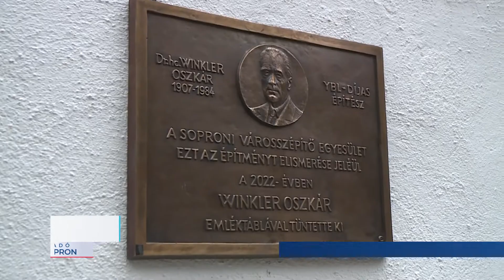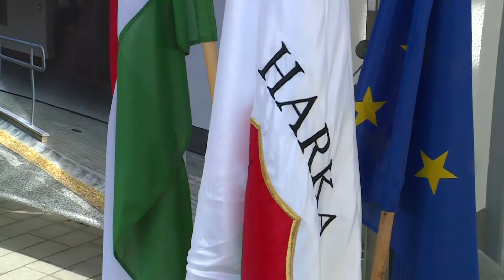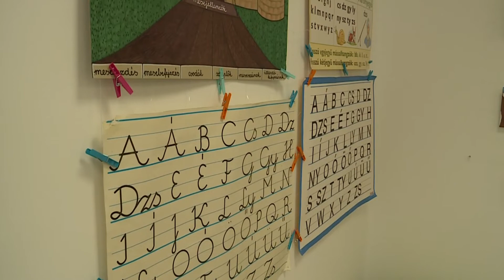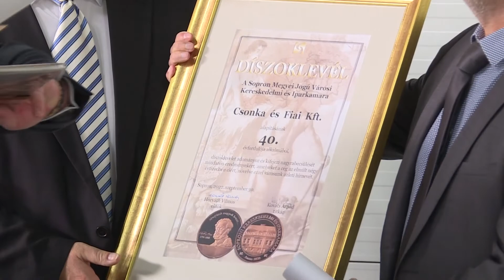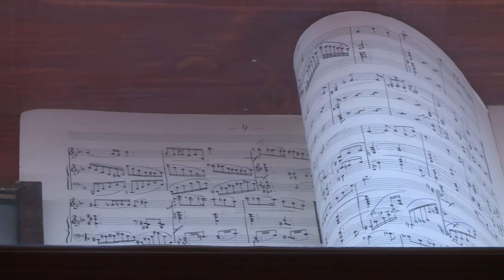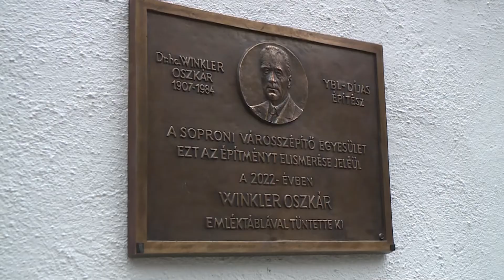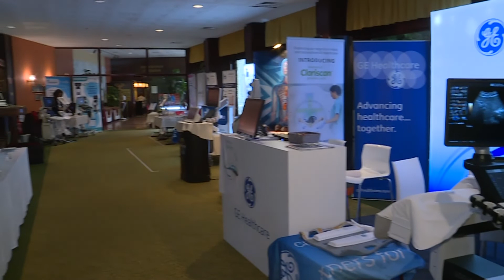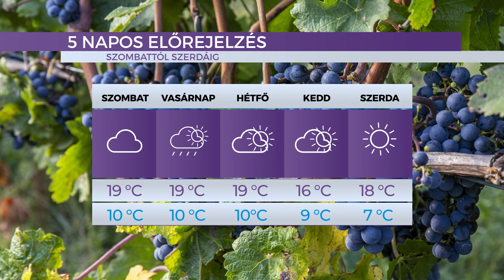Híradó - 2022.09.30. - Péntek - SopronTV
Közgyűlés - Sopronban is a takarékosság a cél az energiaválság idején
40 éves jubileum - Kerek évfordulót ünnepelt a folyton fejlődő Csonka és fiai Kft.
Winkler Oszkár-díj – a Kárpáti Malom kapta a rangos elismerést